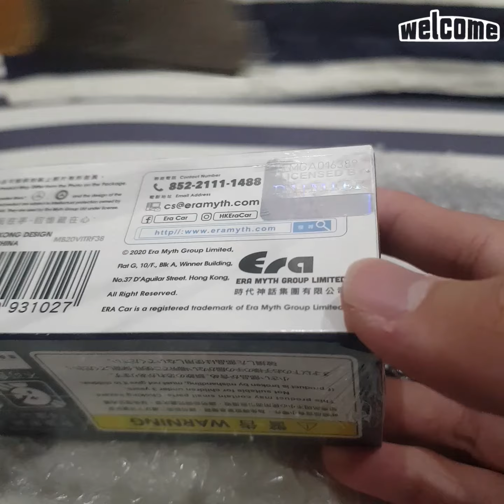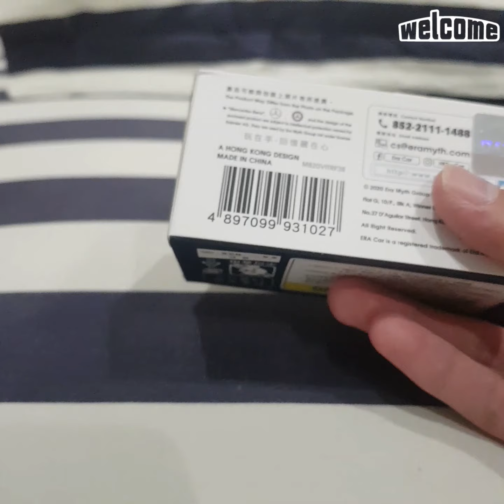unboxing era car mercedes benz VITO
mau beli diecast murah aman dan terpercaya?
di forzi diecast

sosial.media =
TOKOPEDIA = Forzi Diecast
Shopee = Seins Store

terima kasih
jgn lupa like and subs